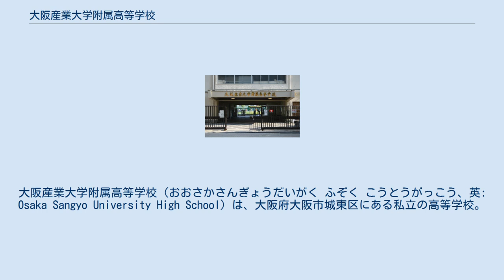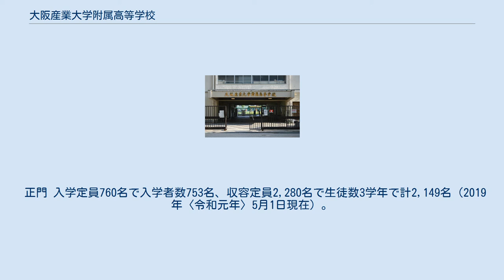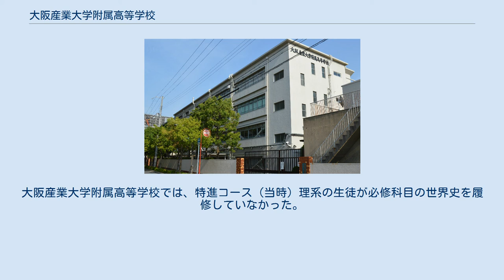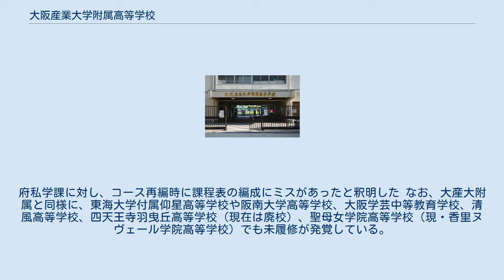大阪産業大学附属高等学校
大阪産業大学附属高等学校（おおさかさんぎょうだいがく ふぞく こうとうがっこう、英: Osaka Sangyo University High School）は、大阪府大阪市城東区にある私立の高等学校。
旧名称は「大阪鉄道高等学校」で、長らく男子校だった。
大阪産業大学の附属のマンモス校で、同系列の附属中学校も併設されていたが、2019年（令和元年）度で廃校となった。
 1948年（昭和23年）4月1日、普通科・業務科・機械科・土木科・電気科・自動車科からなる「大阪第一高等学校」として設置を認可された。
以降、男子校だったが1992年（平成4年）の国際科開設に合わせ男女共学となった。
 教育課程は全日制課程で普通科に四つのコース（特進コースⅠ、特進コースⅡ、進学コース、スポーツコース）が、国際科に一つのコース（グローバルコース）がある。
 なお、団塊ジュニア世代の進学する1980年代の高校生急増期に、大阪府と大阪府私立中学校高等学校連合会（大阪私中高連）が協議。
私学の高校生受け入れ努力・条件整備に対し、府も助成（へ努力）することが申し合わされたため学校法人大阪産業大学も、大阪産業大学高等学校の募集定員の増加を検討した。
 その後、新規受け入れの余裕がないとして、大阪産業大学のキャンパス敷地（大東市）を転用し、産大高校の臨時分校を設置することを決定し、府立の高校で収容できない生徒を受け入れる目的の臨時分校として「大阪産業大学高等学校大東校舎」が1983年（昭和58年）に設置された。
大東校舎は、急増期8年間だけ設置で廃校となる認可だったが、保護者らが存続を求め署名活動を行った結果、1988年2月17日に新たに大阪桐蔭高等学校として設置を認可されている。
 1928年（昭和3年）11月に実業学校「大阪鉄道学校」（修業年限3年制）設立が、1938年2月に同じく「大阪第一鉄道学校」（5年制）設立が認可された。
この2校が1945年4月に合併、現在の大阪産業大学と学校法人の源流となっている。
 正門 入学定員760名で入学者数753名、収容定員2,280名で生徒数3学年で計2,149名（2019年〈令和元年〉5月1日現在）。
 偏差値 普通科特進コース１　　　５３ 普通科特進コース２　　　４９ 国際化グローバルコース　４８ 普通科進学コース　　　　４５ 普通科スポーツコース　　４３ 学費など初年度の費用は約136万円（授業料ほか2021年度の募集要項）。
 入学試験でスポーツ推薦、クラブ活動の吹奏楽部のクラブ推薦の制度がある。
なお、学校法人大阪産業大学の中期事業計画（2019年度～2021年度）では系列の大阪桐蔭中学校・高等学校と「スポーツクラブの交流を図る」「定期戦の実施も視野」としている。
 2006年（平成18年）高校3年生の選択必修科目で履修漏れが私学で相次いで発覚。
大阪産業大学附属高等学校では、特進コース（当時）理系の生徒が必修科目の世界史を履修していなかった。
府私学課に対し、コース再編時に課程表の編成にミスがあったと釈明した なお、大産大附属と同様に、東海大学付属仰星高等学校や阪南大学高等学校、大阪学芸中等教育学校、清風高等学校、四天王寺羽曳丘高等学校（現在は廃校）、聖母女学院高等学校（現・香里ヌヴェール学院高等学校）でも未履修が発覚している。